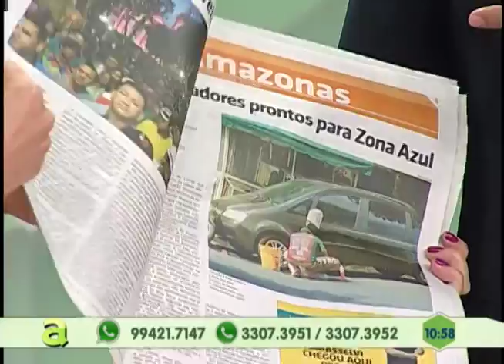Moradores sofrem com a falta de segurança e pedem mais policiamento no Bairro da Raiz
01º BLOCO AGORA 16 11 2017 - Moradores sofrem com a falta de segurança e pedem mais policiamento no Bairro da Raiz